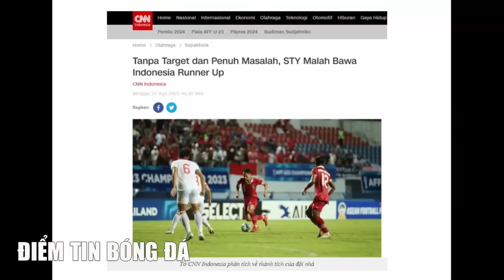🔴 U23 Việt Nam VÔ ĐỊCH THUYẾT PHỤC khiến báo Thái ngưỡng mộ, Indonesia cúi đầu thừa nhận